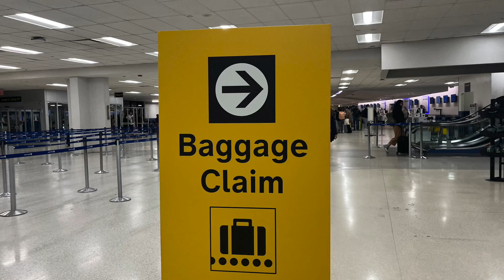ACL Ep 7 Balik Pilipinas: Staying for good?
We have not been back to the Calayab since January, when we made the arrangements with Kyan, our architect/builder for the house. We plan to stay in the guest house on the property for about 5 months during construction.

The trip starts with packing, then we fly from Buffalo to Newark, spend the night, fly on to Singapore the next day, then to Manila.

We're so glad to get to Calayab and see the work that has been accomplished. Look forward to an update on the progress on site this week.